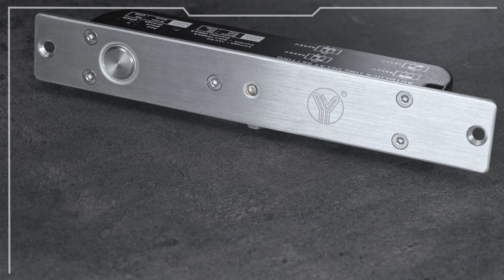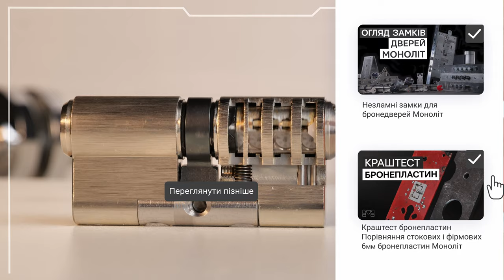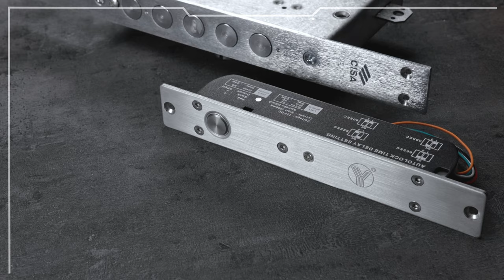Как выбрать электрозамок? Плюсы и минусы разных типов умных замков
Есть много типов электрозамков, что существенно отличаются по функционалу, качеству и стоимости.
Чтобы понять какой умный замок лучше имеено для вас мы подготовили детальный обзор всех типов электрозамков, моторных цилиндров,
умных дверных ручек и электрозадвижек.

00:00 Вступление
00:35 Для чего нужен электрозамок во входной двери
01:06 Типы электрозамков
01:40 Электрозамок как дополнительная защита двери
04:15 Автономность электрозамка
05:49 Секретность электрозамков
06:58 Надежность электрозамков
07:26 Электрозамок для контроля доступа
08:21 Моторный цилиндр - самое оптимальное решение
10:21 Разновидность моторных цилиндров
12:15 Электрозамок как замена ключам
14:34 Электрозамок с биометрией
15:49 Iseo X1R Smart - топовое решение
16:15 Выводы по соотношению цена/качество
18:41 Выводы и рекомендации
21:24 Электрозамок и дверная автоматика
22:23 Итог

Для заказа обращайтесь за тел:
г. Киев, ул. Віскозна, 3Б